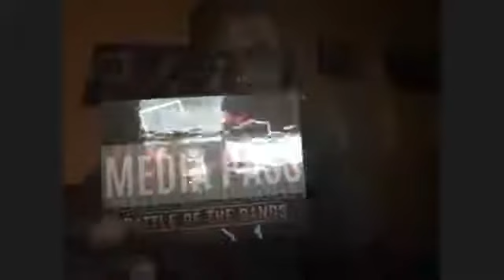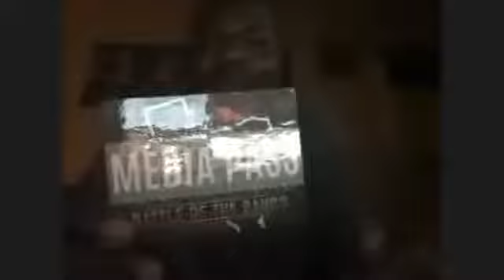Tory Williams Interview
Tory Williams
Baker Middle School Head Band Director
Baker,LA